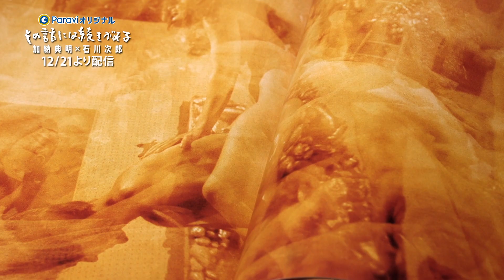12/21(金)より配信【予告60秒】『その話には続きがある』 加納典明×石川次郎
12/21(金)より配信『その話には続きがある』 加納典明×石川次郎

‹あらすじ›
日本を代表する写真家の一人・加納典明と雑誌「POPEYE」、「BRUTUS」などを手掛けた編集者・石川次郎が対談。パイオニアだからこそ語れるヌード撮影の魅力や裏側、加納典明を一躍有名にした写真集「FUCK」の舞台裏、1995年に逮捕されたときの様子を､60年代の平凡パンチ時代からの付き合いである石川次郎が聞き出していく。

編集者　石川次郎
「平凡パンチ」で編集者としてのキャリアをスタートし「POPEYE」「BRUTUS」「Tarzan」 など、戦後のサブカルチャーを牽引してきた雑誌を創刊し、編集長を歴任してきた 石川次郎氏が、番組のホストを務めます。

写真家 加納典明
『平凡パンチ』のグラビアページを主な活動の場としてヌード作品を次々発表し 独自のスタイルを確立。1969年、石川次郎と共に『平凡パンチ』のNY特集号の ために渡米、取材後そのままNYに残り、当時のNYの気分を的確に捉えたシリース 「FUCK」により、一躍その名を轟かせる。以後、テレビや映画に出演するなど 活動の場を広げ多方面で活躍するが、過激な表現で物議を醸し 1995年に「わいせつ図画販売の疑い」で逮捕。 日宣美賞、APA 賞、朝日広告賞、毎日広告賞等、 受賞多数。